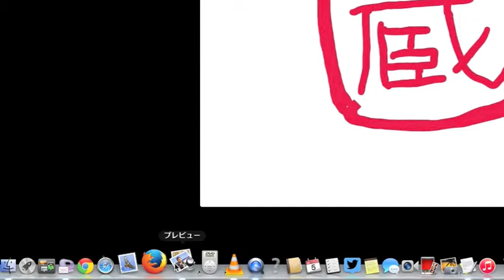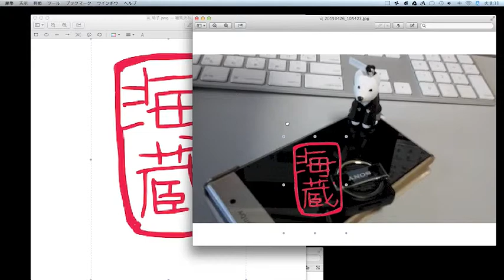Macのプレビュー.appで切り抜き写真に判子を押してみよう！